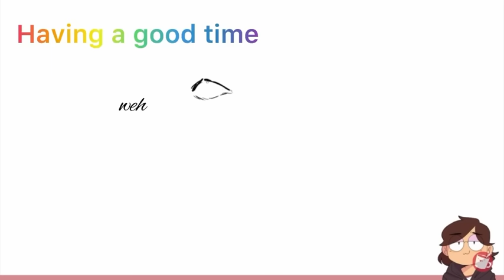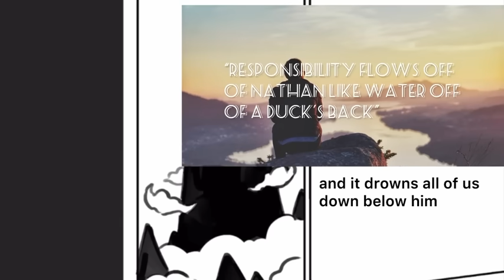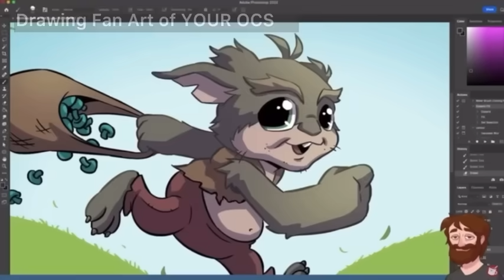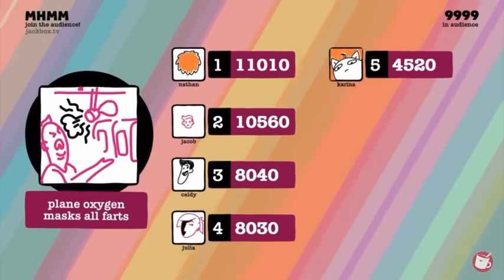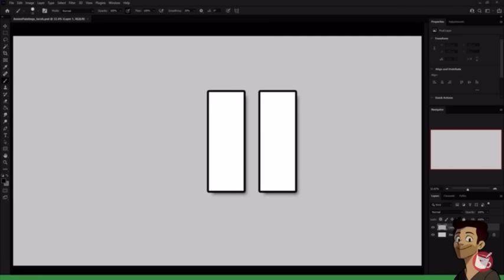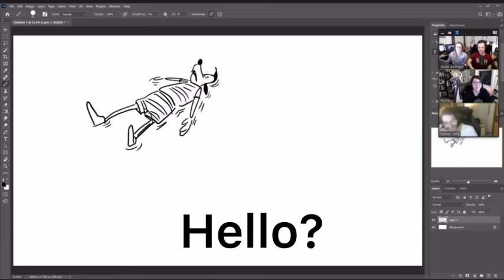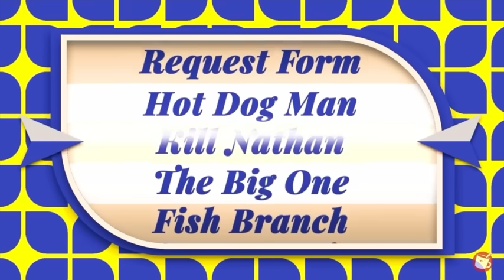More Drawfee and SSS bits that live rent free in my mind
I think everyone should watch the Drawfee Variety Hour